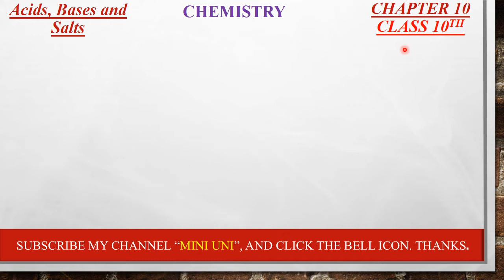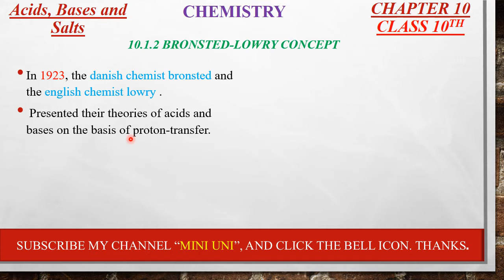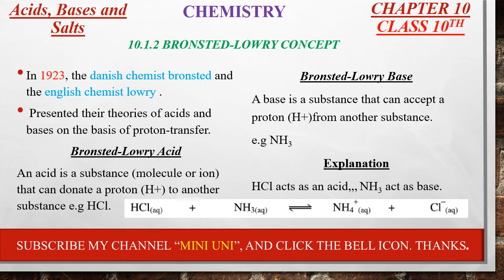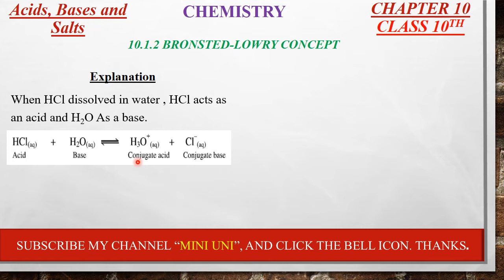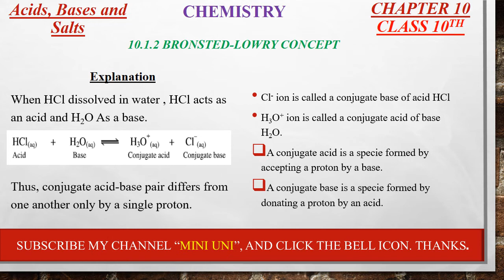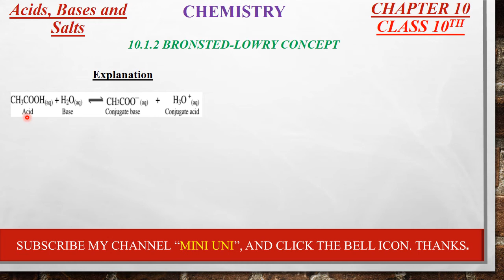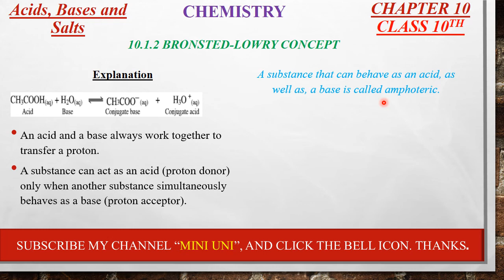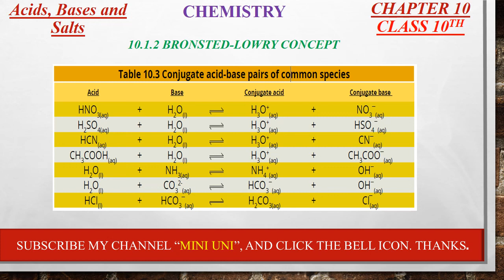Class 10th Chemistry I Ch # 10, 10.1.2 BRONSTED-LOWRY concept of acid, baseI Lecture 3 IMatric Class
3rd Lecture
                                Topic 10.1.2 BRONSTED-LOWRY concept of acid, base
In this online lecture, Class 10th Chemistry Chapter 10 Acids, Bases and Salts . This topic being discussed the Bronsted-lowry Concept of  acids and bases.

               Mini UNI